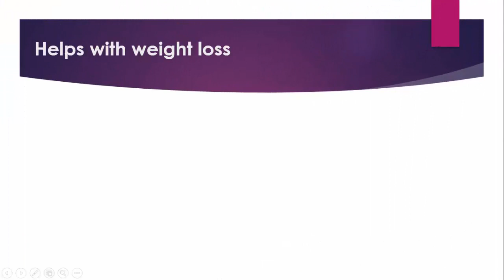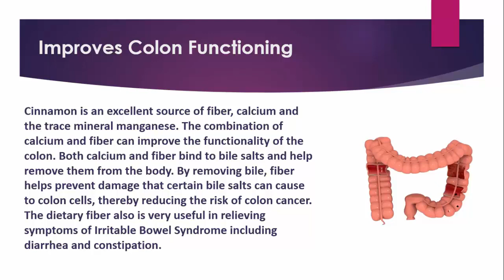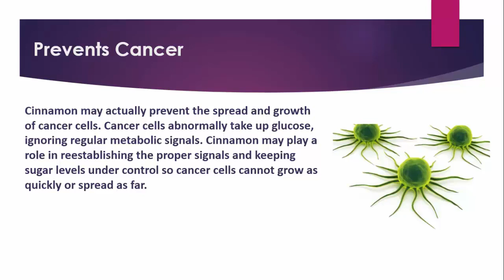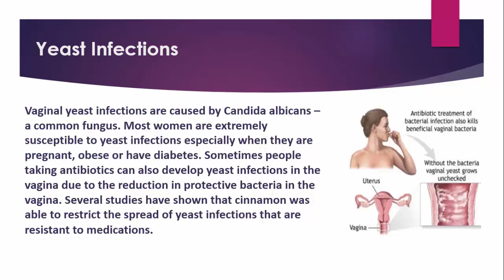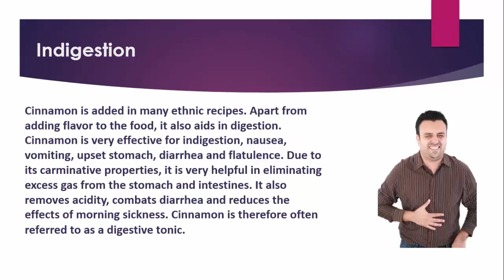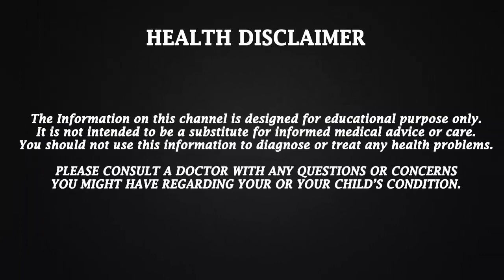Health Benefits of Cinnamon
Amazing Health Benefits of Cinnamon. Health Tips, Beauty Tips and Home Remedies only
Cinnamon Health Benefits
• Infections.
• Prevents Cancer.
• Beats heart disease and atherosclerosis.
• Yeast Infections.
• Food Poisoning.
• Relieves Menstrual Pain and Cramps.
• Indigestion.
• Treats Neurodegenerative Diseases.

Cinnamon Benefits
Audio Credits:
Image Credits
Image courtesy of [Stuart Miles] at FreeDigitalPhotos.net
Image courtesy of [ddpavumba] at FreeDigitalPhotos.net
Image courtesy of [Ohmega1982] at FreeDigitalPhotos.net